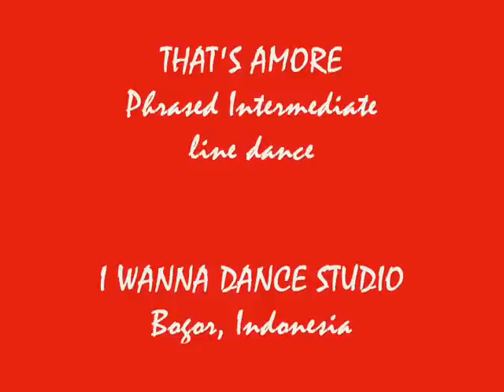THAT'S AMORE - line dance - IDS (INA)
THAT'S AMORE - Phrased Line Dance:- Intermediate.
Twin tempo 3/4 Waltz and 4/4 Jive
Phrasing:- A-A-A-A(21)-TAG 1-B-B-B-B-B-B-B-B-TAG 2-A-A(6)
PART A - 24 counts .. and .. PART B: 32 counts ... the dance starts on the word ".. Moon"
Choreographer: Ayu Permana (INA) and William Sevone (UK)
NOTE:  TAG 2 of the dance in this video has been added "3 count pause" between count12 (slow rhythm) and count13 (faster rhythm).  for the actual tag please refer to the stepsheet on Copperknob site.
Enjoy and happy dancing ...